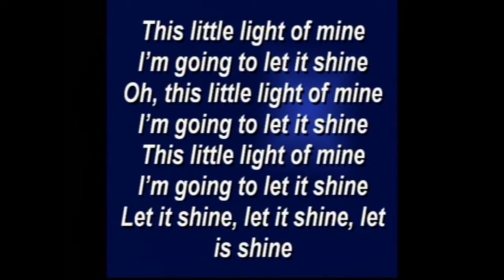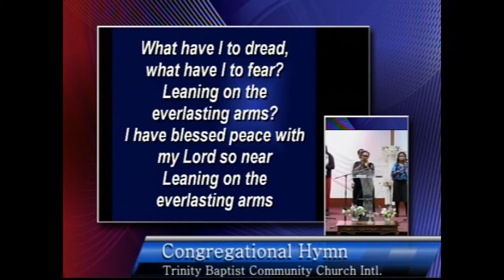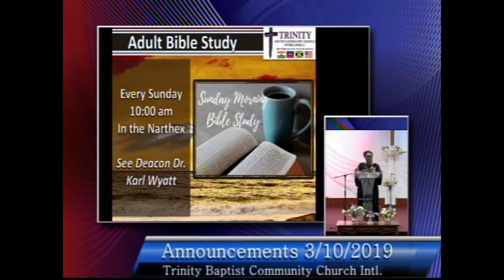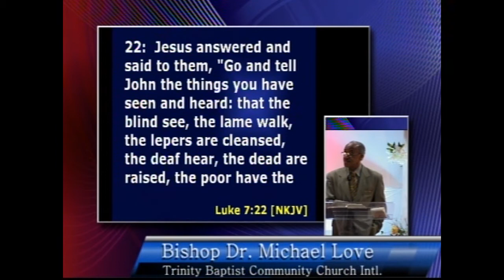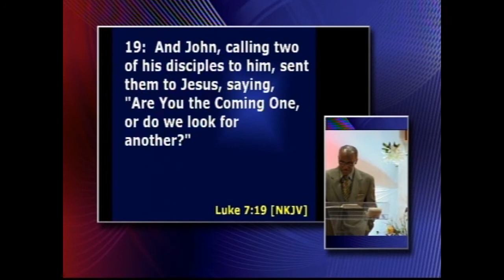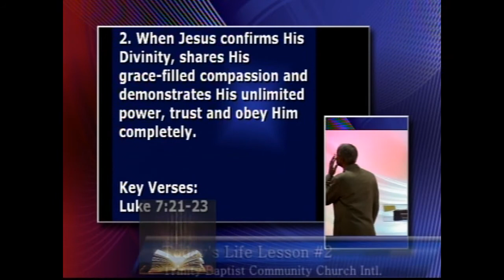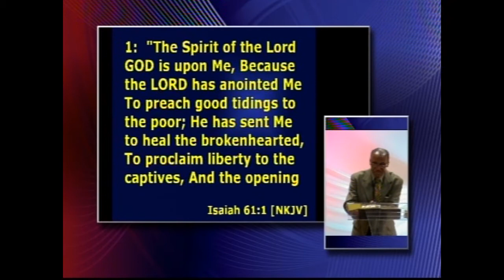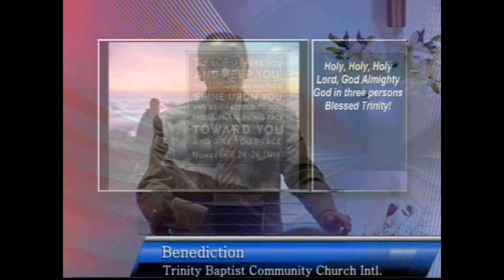TrinityBCCI ORG, Lessons In Empowerement and Assurance, 31019